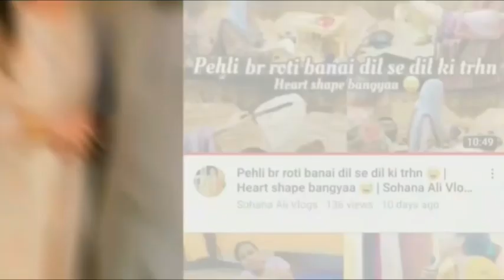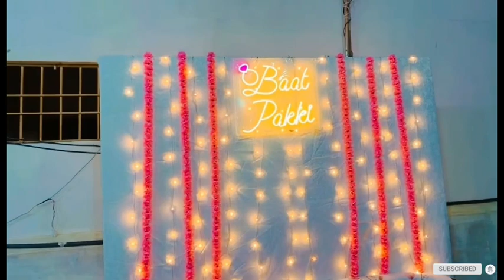Our baat pakki 10-06-2023 💍♥️ | Sohana Ali Vlogs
my channel and keep. Supporting ♥️